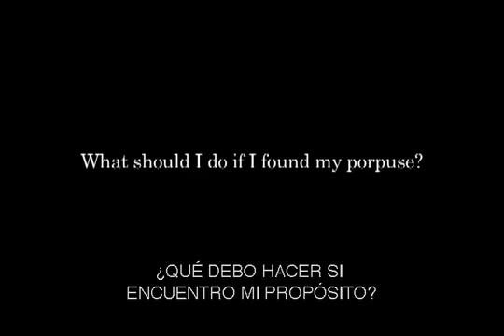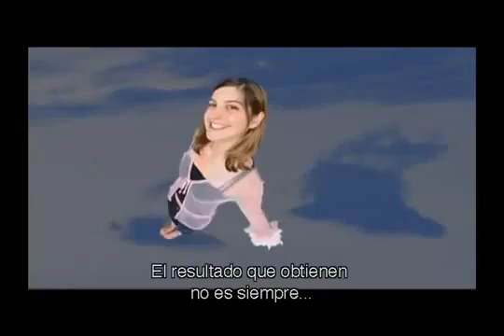6-fisica cuantica y la conexion con tu ser interno! (Fred Alan wolf) 6-part.flv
Fred Alan Wolf, es uno de los físicos Teóricos que está dando uno de los mayores impulsos en la difusión de la realidad Quántica. En esta conferencia nos revela alguno de los sentidos más fascinantes de esta realidad que permea los trazos de la existencia y que nos abre una puerta hacia nuestro mundo interior. Para una mayor comprensión del Universo Cuántico y el fenómeno de la conciencia.